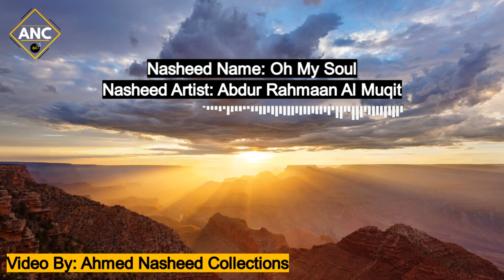Beautiful, Heart Soothing Arabic Nasheed By Abdurahmaan Al Muqit - Oh Soul | يا نفس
A very beautiful Nasheed by Abdur Rahmaan Al Muqit [With English Subtitles] (CC)

Feel free to use, this video is no copyright

Turn on the bell to notified every time we upload a new video